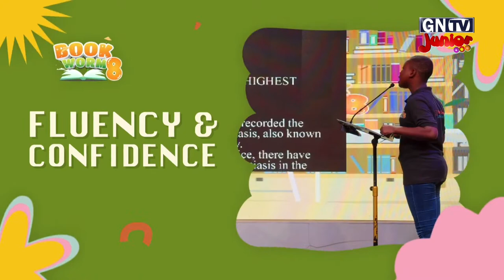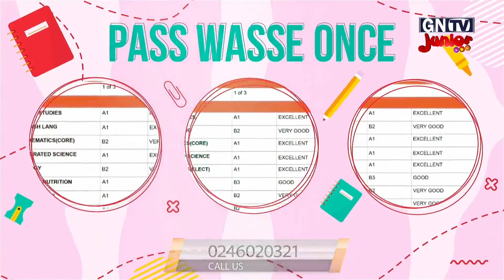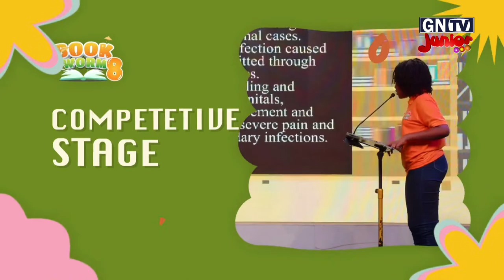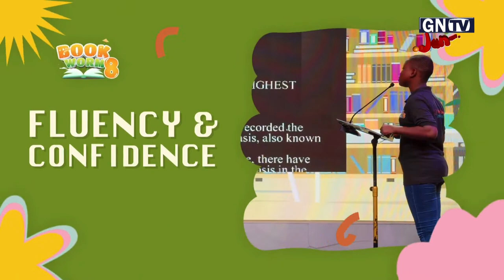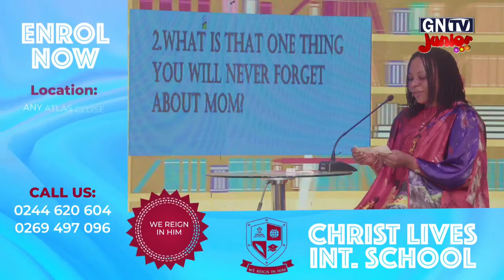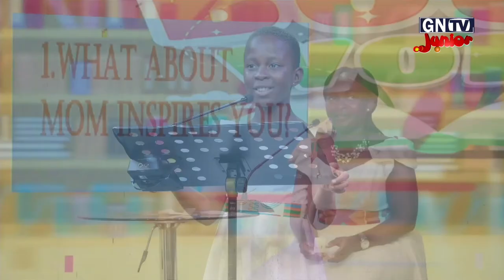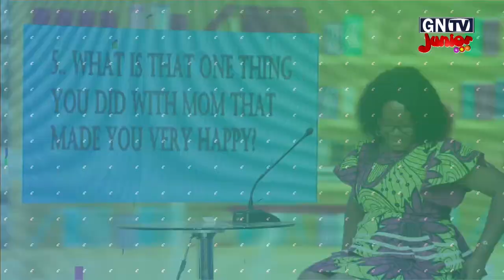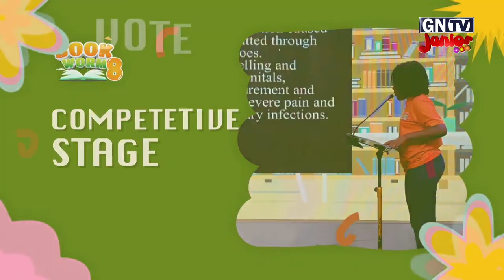Bookworm Season 8 Week 13